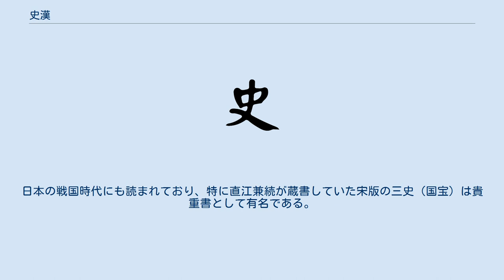史漢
『史漢』（しかん）とは、古代中国の歴史書である『史記』・『漢書』の併称。
『春秋左氏伝』（左伝）・『国語』を加えて左国史漢（さこくしかん）とも称し、後に『後漢書』などを加えて三史（さんし）とも称した。
西晋から六朝にかけて、『史記』と『漢書』を並べて「史漢」と呼ぶようになっている。
（『晋書』何遵伝及び『世説新語』言語編） 『史記』と『漢書』はともに紀伝体の歴史書であるが、『史記』が通史であるのに対して『漢書』は断代史であった。
また、『史記』が12本紀・10表・8書・30世家・70列伝からなり52万字余りに対して、『漢書』が12本紀・8表・10志・70列伝からなり80万字余りと、章の数は『史記』が勝り、文字数では『漢書』が勝った。
このため、『史記』と『漢書』の両書を併称し、あるいはどちらが優れているかという議論（いわゆる史漢優劣論）が発生した。
 唐の劉知幾は『史通』の中で『漢書』を評価して『史記』を批判し、北宋の程頤は『史記』に文字以外に微妙なところがあり、『漢書』の方が情旨が尽されていると評している。
南宋の朱熹は「『史記』は疎にして爽、『漢書』は密にして塞」として双方優れたところがあるとしている。
清の方苞は『史記』こそ『春秋』の後継として「春秋の義法」を守ったと評した。
他に史漢優劣論の書物としては南宋・倪思の『班馬異聞』、同じく婁機の『班馬字類』（『史漢字類』）、明・許相卿の『史漢方駕』、清・揚琪光の『史漢求是』、同じく成蓉鏡の『史漢駢枝』が挙げられる。
 また、六朝期の頃から『史記』・『漢書』に『東観漢記』あるいは『戦国策』を加えた3種類の歴史書を「三史」と併称した。
唐以後には『後漢書』を加えた3種類を「三史」と呼ぶようになり、以後定着した。
遣唐使として唐に渡った吉備真備が「三史」を学んで帰国して以後、日本でも広く読まれるようになり、後に紀伝道成立のきっかけとなった。
日本の戦国時代にも読まれており、特に直江兼続が蔵書していた宋版の三史（国宝）は貴重書として有名である。